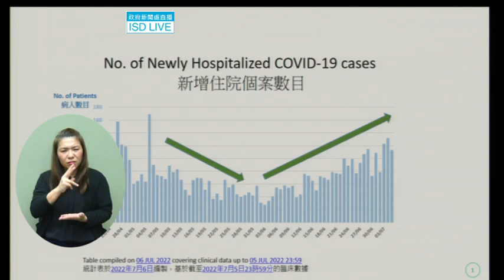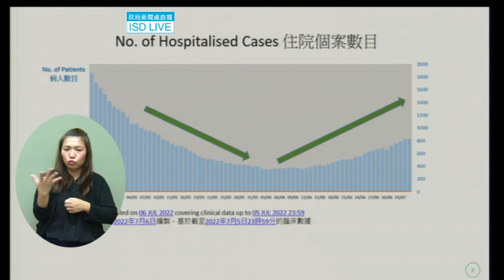政府疫情記者會 2022年7月6日 增2815宗確診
【疫情速報】
．增2,815宗確診　143宗屬輸入個案　多一名病患離世

．第五波疫情累計1,246,463‬宗確診　9,193名患者病逝

．基督教懷智服務處元州宿舍　兩名宿友確診

．209校呈報239宗個案　多四校有班別須停課　包括天水圍明愛樂勤學校、粉嶺五旬節靳茂生小學、九龍城何明華會督銀禧中學、青衣中華基督教會燕京書院

．英華書院再多一名學生家人確診

．再多19宗懷疑BA.2.12.1個案　當中16宗源頭不明

．再多22人疑染BA.4或5　包括觀塘為食火鍋多兩宗

．衞生防護中心稱染BA.4或5病患佔比趨增　同時發現更多再感染個案　將緊密觀察

．醫管局呈報多1人危殆、1人嚴重　多90人出院

．與六月頭相比　染疫入院病人增倍　危重患者由約20個升至約30個　醫管局稱疫情倘再升溫或須暫停非緊急服務　籲勿掉以輕心

．佛教醫院護養病房多十人確診　包括九名病人及一名外判清潔工

2019冠狀病毒病個案最新情況簡報會

衞生署衞生防護中心傳染病處主任 張竹君醫生
醫院管理局總行政經理（醫療成效及科技管理） 關慧敏醫生